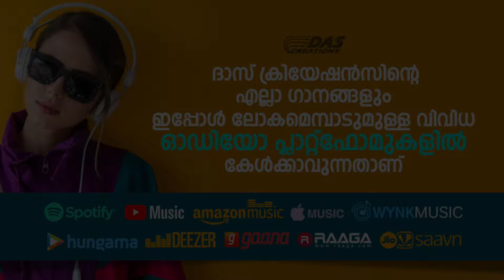ലോകമെങ്ങും ഏറ്റുപാടിയ സൂപ്പർഹിറ്റ് ക്രിസ്തീയ ഗാനങ്ങൾ!!